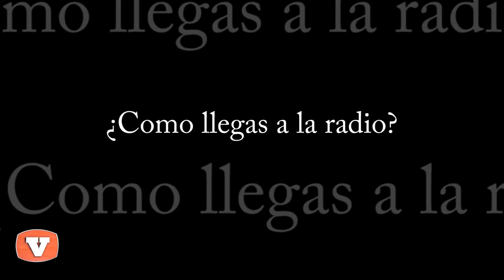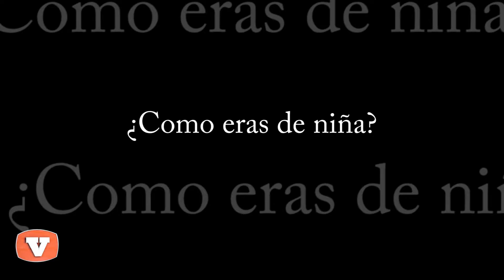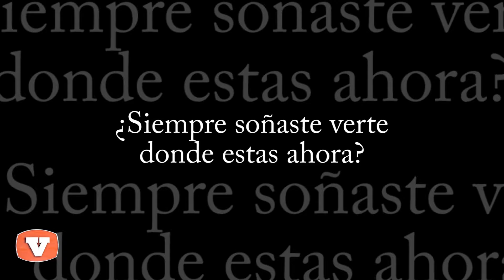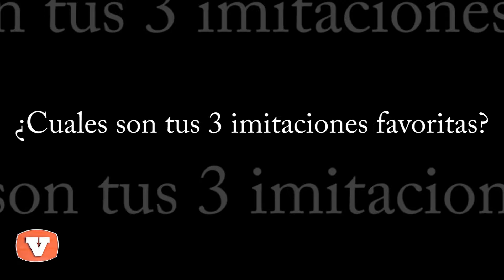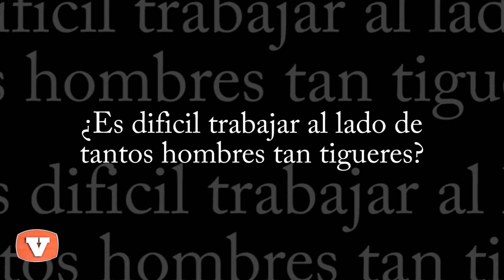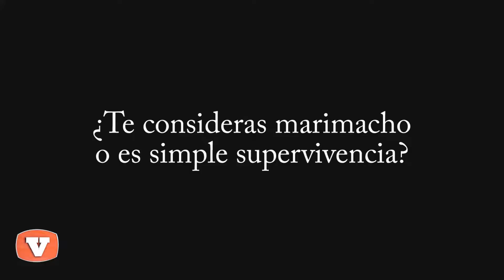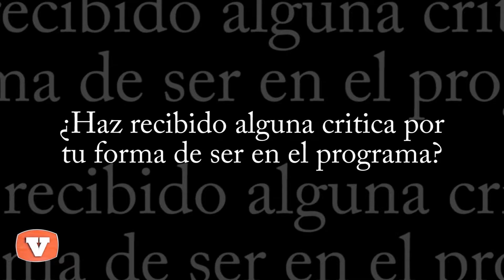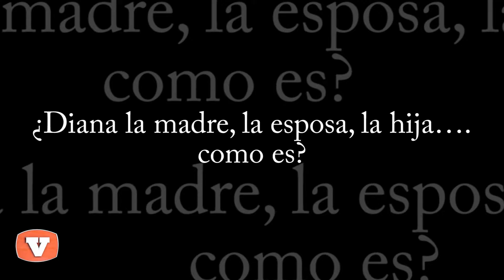VENTANA DIANA FILPO